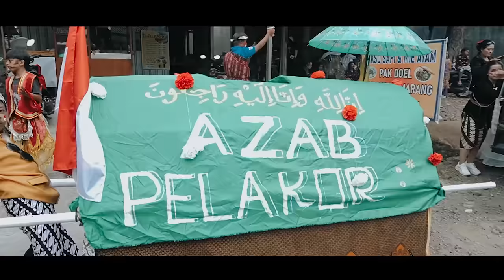DITDIM KARNAVAL FULL BASURI DI BOJA KENDAL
Makasih banyak..